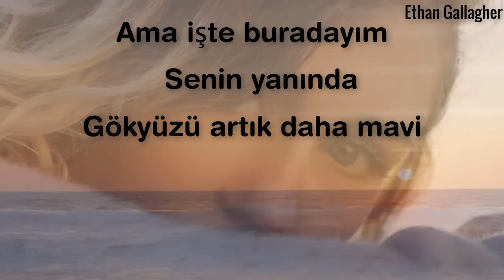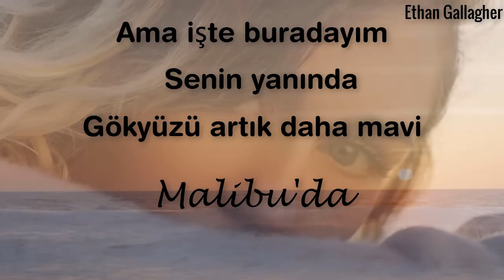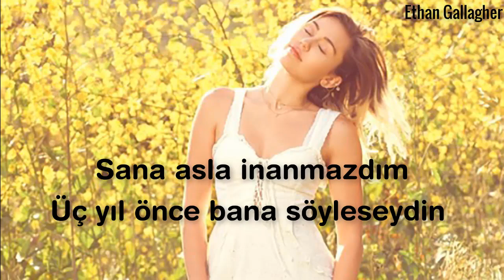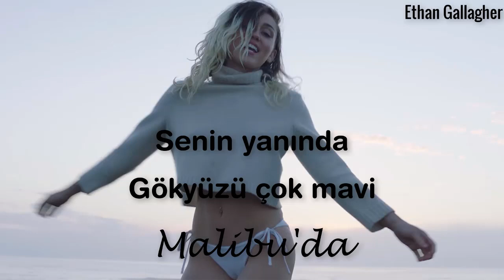Miley Cyrus - Malibu [Türkçe Çeviri]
Efsane dönüş... Değişmeyen güzellik... Ve yepyeni bir başlangıç..
Şarkı cennet gibi bir şey 😍😍😍 Umarım telif yemem 😁
Çevirilen şarkıları genelde çevirmiyorum. Bunu da çevrildiği için çevirmeyecektim ama çevirenlerin bazı yanlışlıklar yaptığını gördüm ve gece gece çevirmek istedim. 😖
I've just translated the lyrics and added subtitles. ^_^

Sözler;
I never came to the beach or stood by the ocean
I never sat by the shore under the sun with my feet in the sand
But you brought me here and I'm happy that you did
'Cause now I'm as free as birds catching the wind

I always thought I would sink, so I never swam
I never went boatin', don't get how they are floatin'
And sometimes I get so scared of what I can't understand

The sky is more blue
In Malibu
Next to you
In Malibu

We watched the sun go down as we were walking
I'd spend the rest of my life just standing here talking
You would explain the current, as I just smile
Hoping I just stay the same and nothing will change
And it'll be us, just for a while
Do we even exist?
That's when I make the wish
To swim away with the fish

Is it supposed to be this hot all summer long?
I never would've believed you
If three years ago you told me
I'd be here writing this song

The sky is so blue
In Malibu
Next to you
In Malibu

We are just like the waves that flow back and forth
Sometimes I feel like I'm drowning and you're there to save me
And I wanna thank you with all of my heart
It's a brand new start
A dream come true
In Malibu